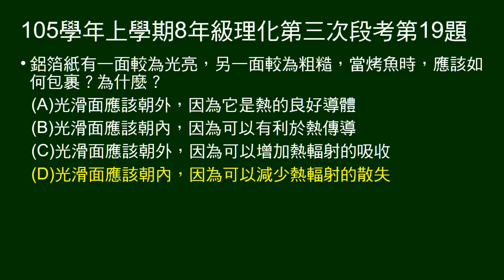105學年上8年級理化三段第19題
16～20題為題組。
問鋁箔包裹魚去烤，應如何包裹。